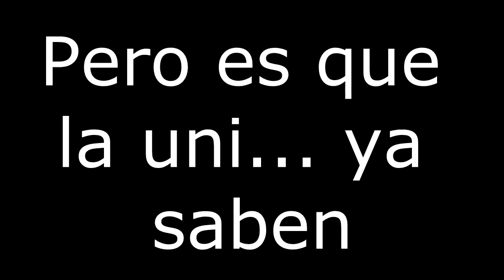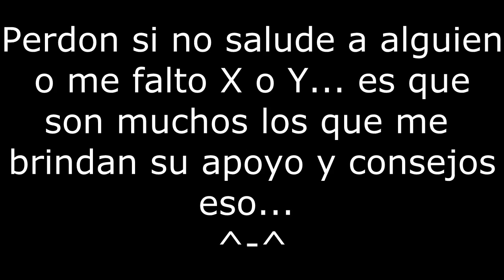Gracias por los 3000 Suscriptores!!!! (Latin YGO)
Gente Que salio en Video:
- Nicolas Lego y Karin del Verde
- Julia Alias Chica Bujin
- Jose de YGO Iluminate
- Androx de Miaw2Watch
- Alejandra de Mariale YGO News
- Ricardo Arce
- Leo Hernandez
- Mauricio Reyes
- Alonso Rodriguez
- Felipe Lucero
- Sandra Alias Bakura
- Alexis Jimenez
- Ricardo Mendoza
- Alvaro Muñoz Alias Cowboy